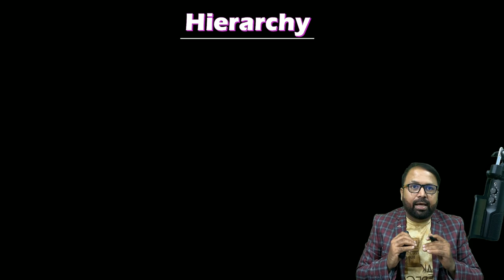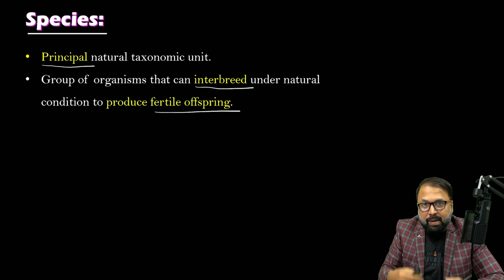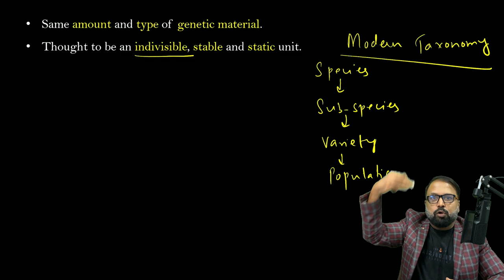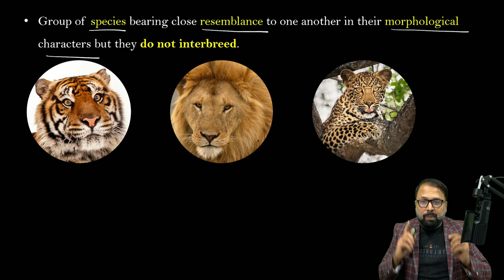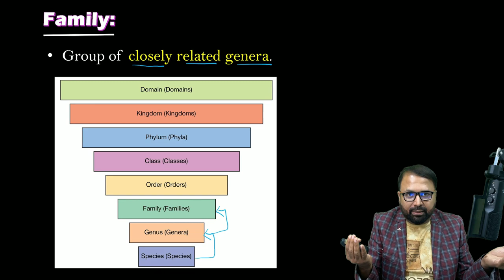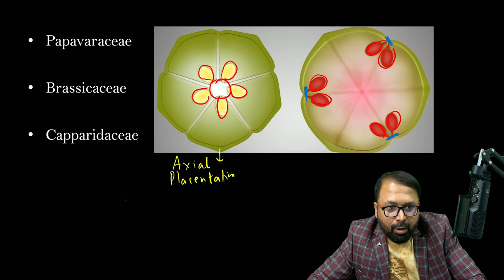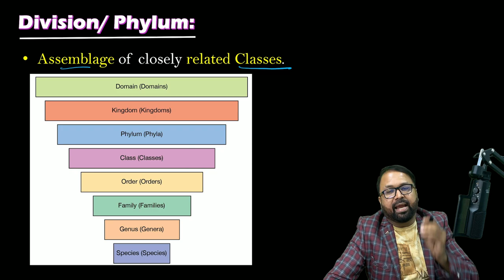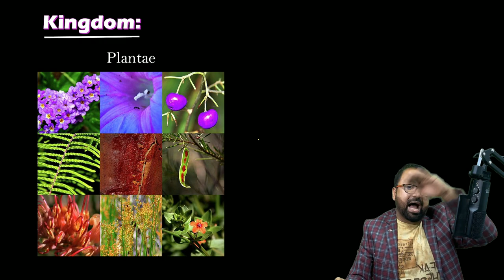Systematics of Living Organisms, Lecture 2 | Class 11 Biology | Maharashtra State Board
00:00 - Intro
00:31 - Taxonomic categories
08:39 - Species
17:29 - Genus
25:02 - Family
27:39 - Order/ Cohort
33:32 - Class
35:38 - Division/ Phylum
38:42 - Sub- Kingdom
41:33 - Kingdom